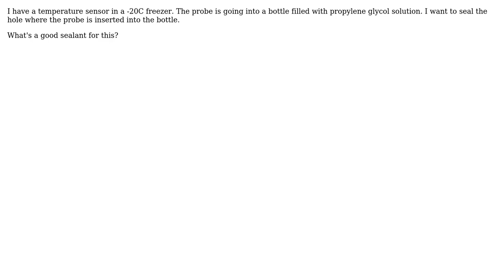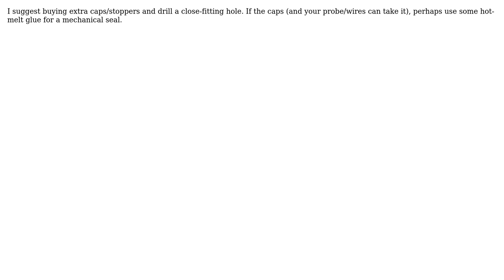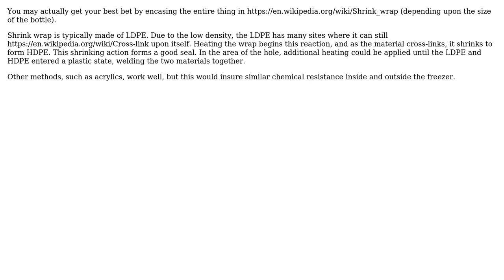Engineering: How would you seal a hole in an HDPE container that's in -20C environment?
With thanks & praise to God, and with thanks to the many people who have made this project possible! | Content (except music & images) licensed under CC BY-SA | Music | Images & others | With thanks to user Phil Sweet user Misha M user Mark user ericksonla user Catalyst and the Stack Exchange Network Trademarks are property of their respective owners. You are responsible for your own actions.